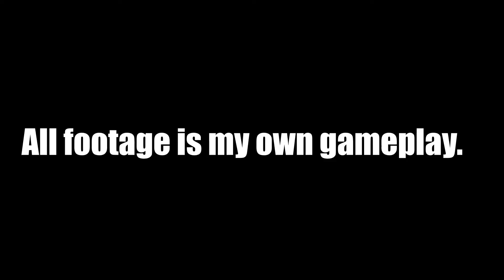TOP BF2 10 Lightsaber Heroes Ranked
Join the Star Wars Real Talk High Council